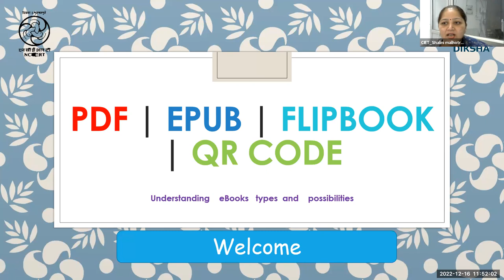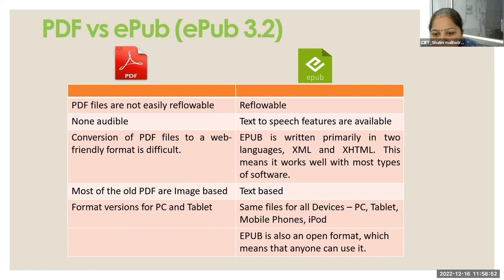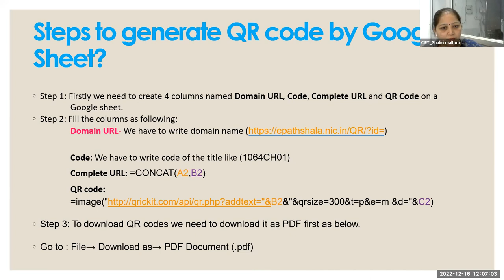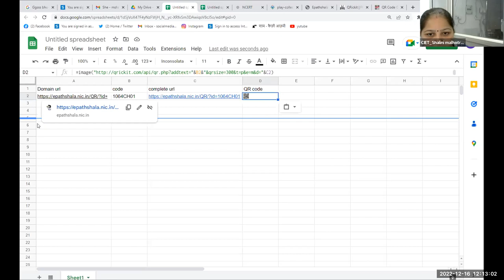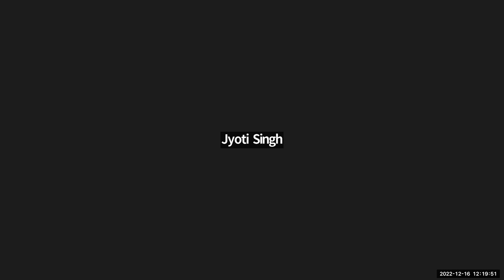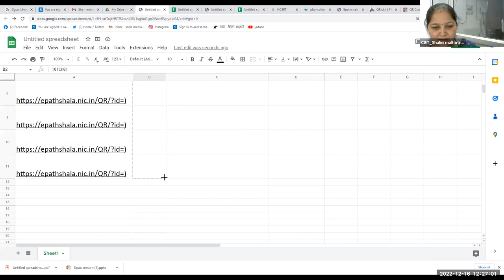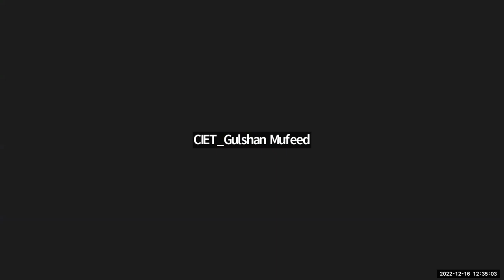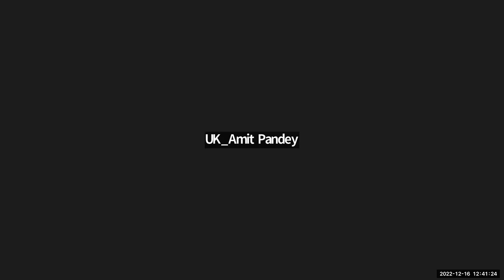Understanding ebooks types and possibilities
Training on Understanding ebooks types and possibilities